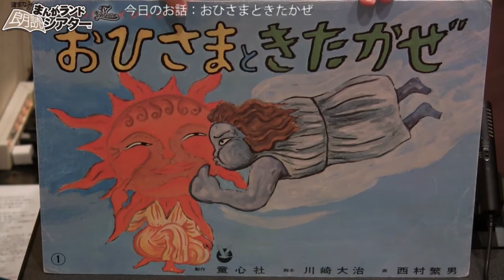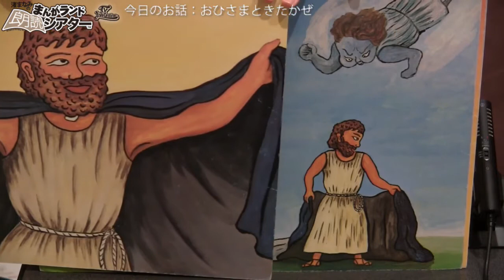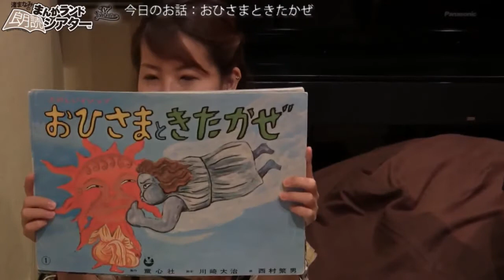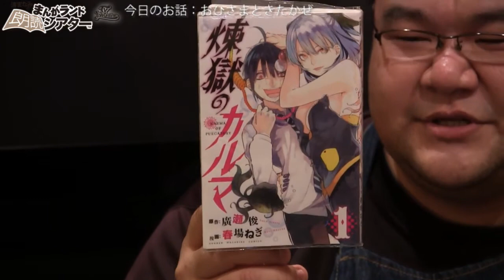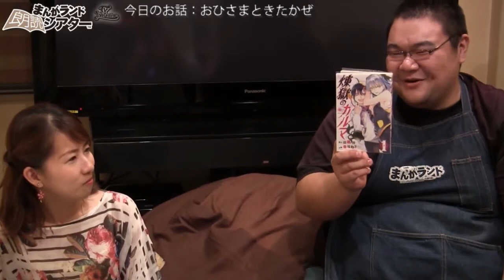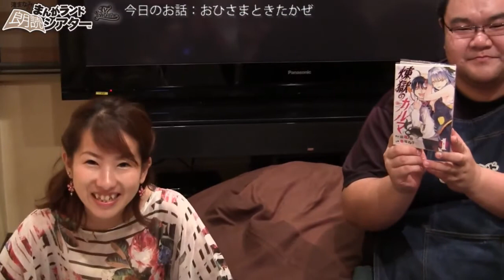おひさまときたかぜを朗読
おひさまときたかぜを朗読。渚まなみのまんがランド朗読シアターTVライブオンライン